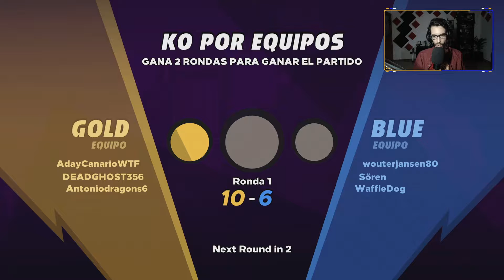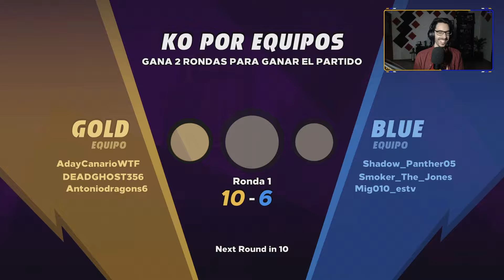El JUEGO de los MIL NOMBRES